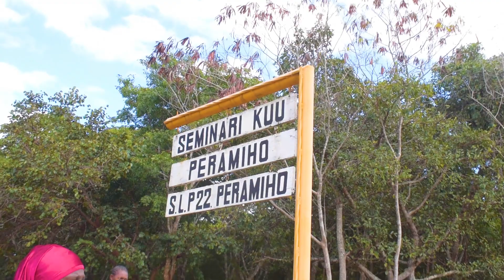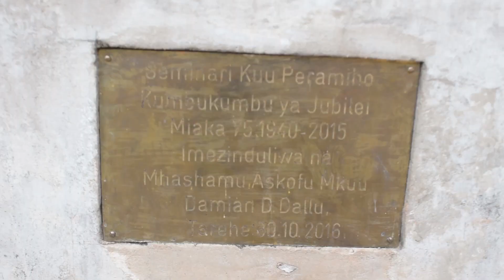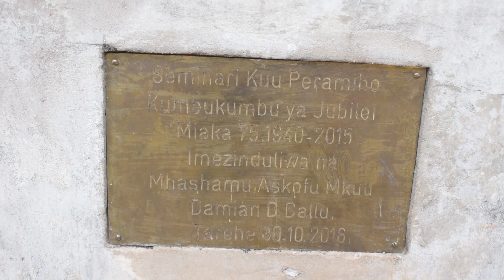Ifahamu zaidi Seminari Kuu Peramiho mkoani Ruvuma...